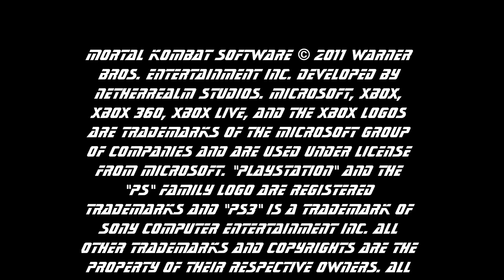Mortal Kombat 2011 Review by Gamers Armada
This is a review of the NEW Mortal Kombat game, released April 2011. The new Mortal Kombat has brand new finishing moves, a new online mode, and a tag team mode with new and old moves on all the characters.

Overall this was a great game check out the video for more details.

Make sure to checkout more Gaming News, Reviews, Previews, and the latest Technology has to offer

Reviewed by Big Tex